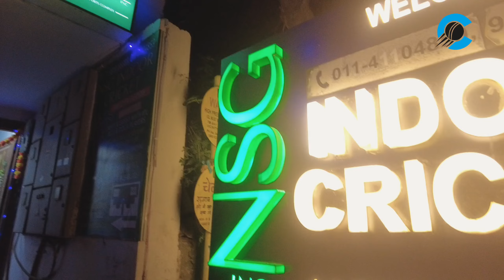NSG Indoor Cricket Facility Tour Dwarka Sector 8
Welcome to the NSG Indoor Cricket Centre in Dwarka Sector 8! Located near the DDA Sports Stadium, this advanced facility offers top-notch cricket practice opportunities for everyone—from young beginners to seasoned players. Experience high-quality training with state-of-the-art bowling machines, designed to enhance your skills. Whether you’re a cricket enthusiast, a budding player, or just curious about the facility, join us for an exclusive tour and see why NSG Indoor Cricket Centre is a must-visit for every cricket lover in Dwarka.